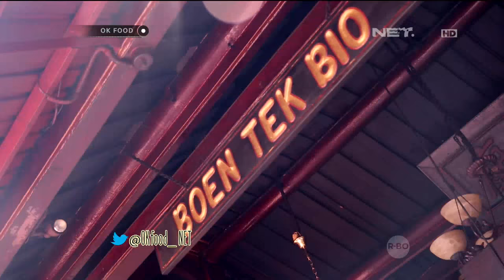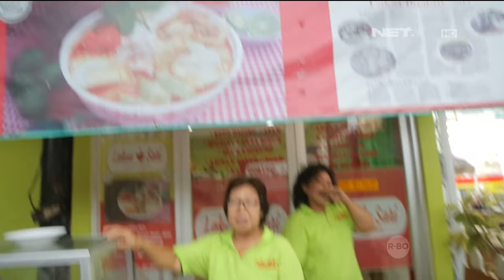OK FOOD Episode 15 - Laksa dan Asinan Sari (Part 1/3)